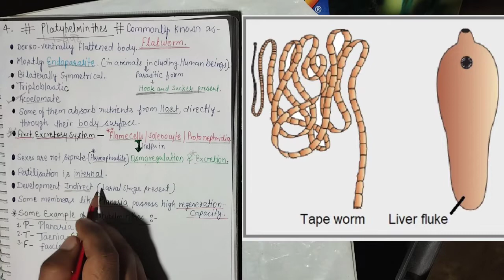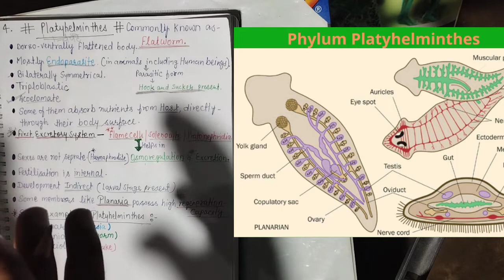phylum Platyhelminthes in hindi,Platyhelminthes हिंदी में,Platyhelminthes only ncert based, 😀😀😀😀😀😄😁😃